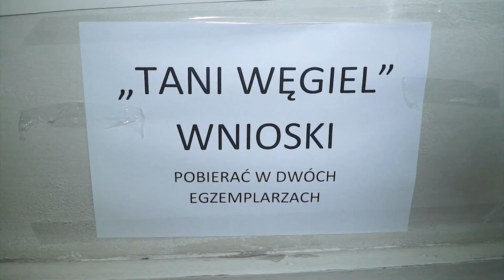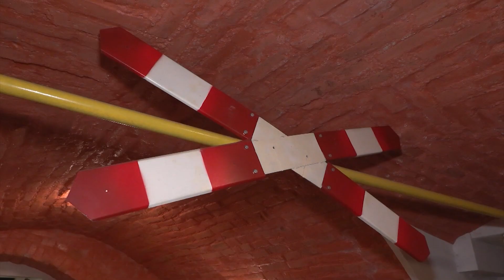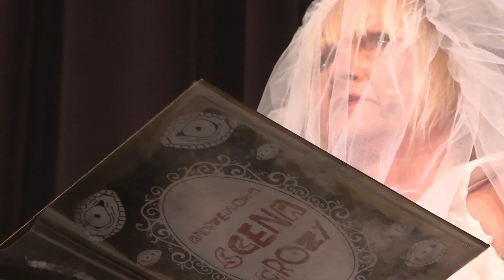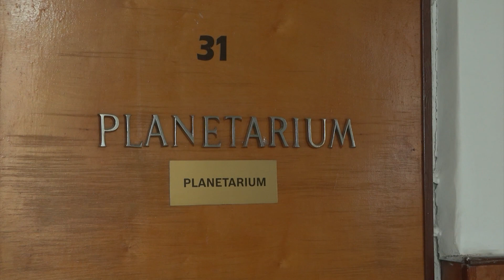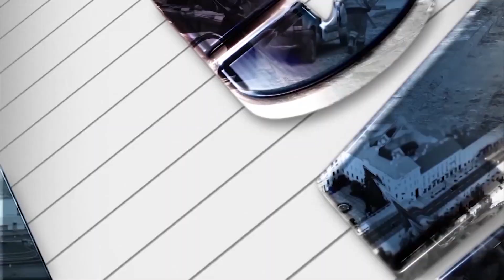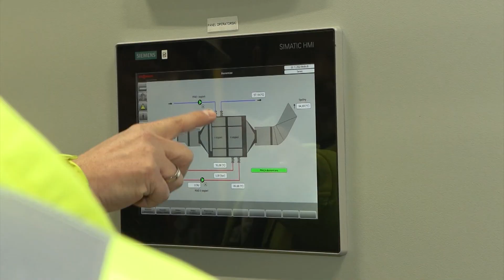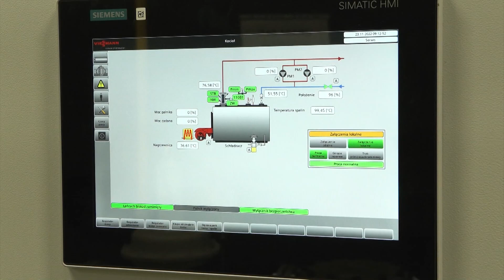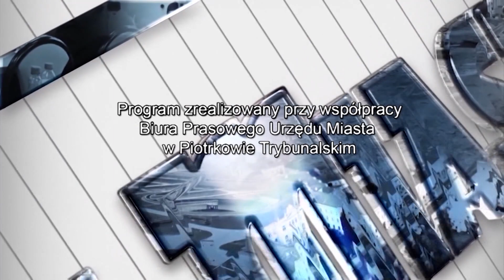28 11 2022 TV Piotrkow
Ilu piotrkowian jest chętnych by kupić węgiel po preferencyjnej cenie?
"Cecylki" wręczone
 Święto kolejarzy
 "Scena grozy" w Miejskim Ośrodku Kultury
 "Pieski na tropie przygody" w MOK
 Spacer z CITem do piotrkowskiego planetarium
 Zaduszki jazzowe w Centrum idei Ku Demokracji

 Nasze miasto, nasze sprawy